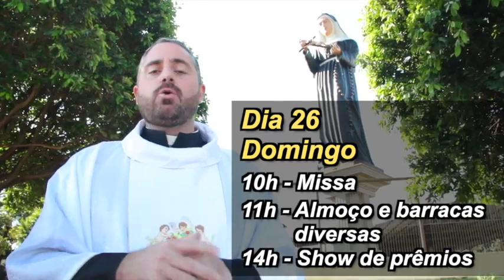Santuário Santa Rita de Cássia de maringá - 22 de maio de 2019 - Programação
22 de maio: Programação especial no Santuário Santa Rita de Cássia em Maringá

Mais de vinte mil pessoas são esperadas para as celebrações de Santa Rita de Cássia nessa quarta-feira, 22 de maio, no Santuário Santa Rita de Cássia em Maringá.

Ao todo serão celebradas seis Missas: às 5h45, 9h, 12h,15h, 18h e 20h. O Santuário fica na avenida pioneiro Mauricio Mariani, 671 - Parque Itaipu.